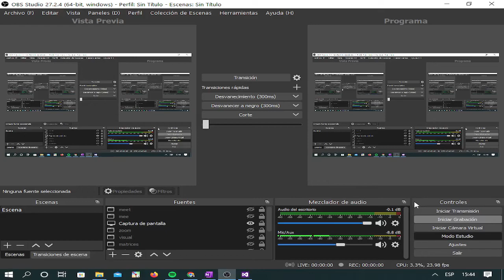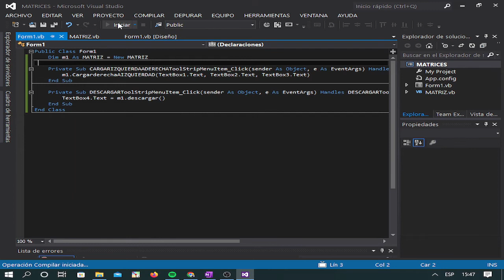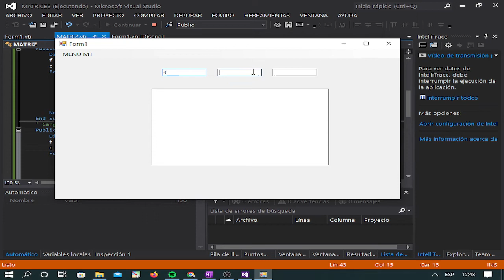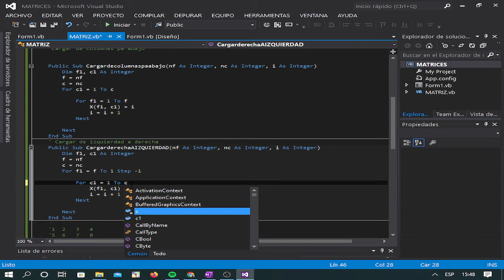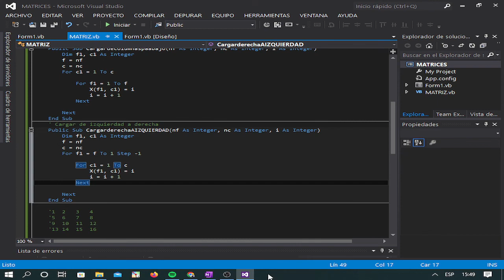Matriz - Program1 / parte 4